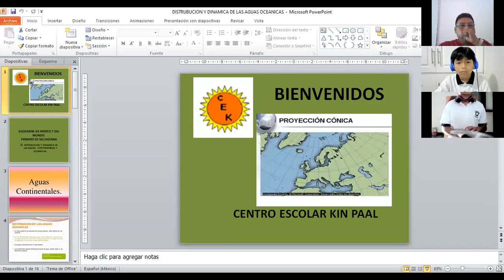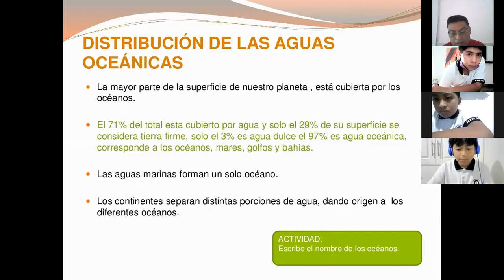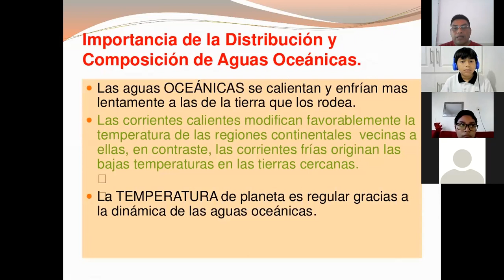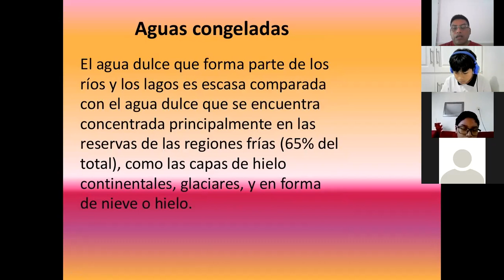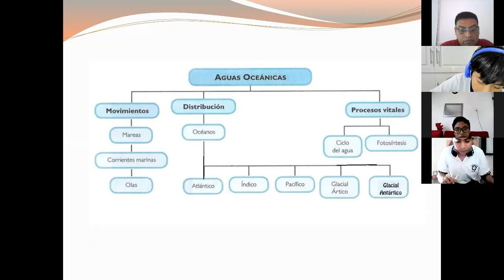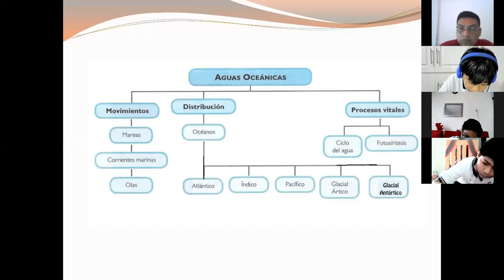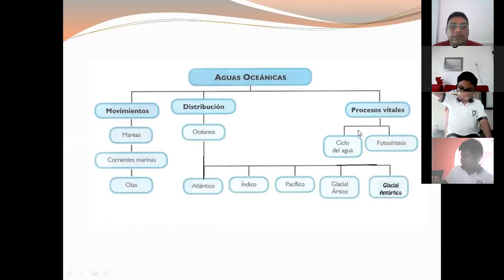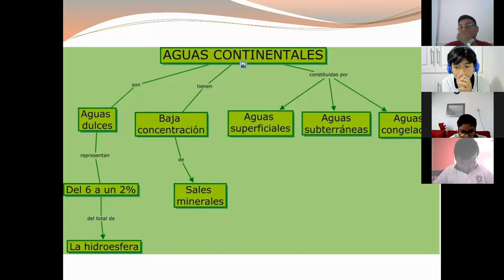zoom 0 DISTRUBUCION Y DINAMICA DE LAS AGUAS CONTINENTALES GEOGRAFIA 25 OCTUBRE 2021